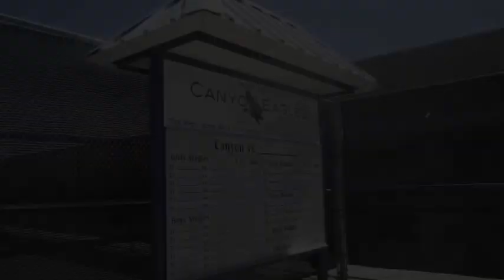Canyon Texas Kids Club 2012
Happy 10 and Under Tuesday from the Panhandle! This week on 10 and Under Tuesday, we travel to the small West Texas town of Canyon, Texas, just south of Amarillo, to visit the VERY FIRST Kids' Tennis Club that got going in Texas. Captain Lisa Rhodes saw an opportunity to reach kids on Sunday afternoons at no cost to them. She even has some great mentors in her JTT team the "TermiNETTERS" helping as volunteer coaches. We talk to Hudson, Barrett and the TermiNETTERS about what this small town Kids' Club means to them.